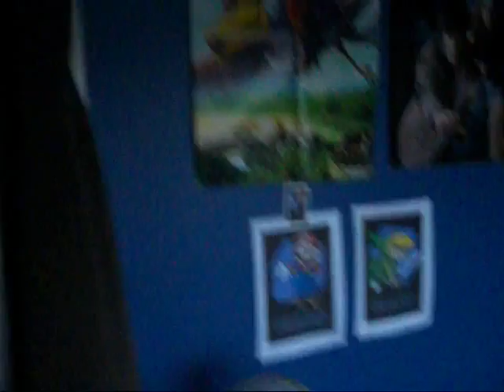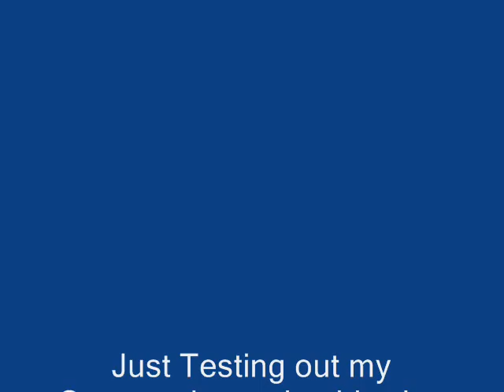Christmas!!! (Day 181)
Its Christmaas and I have a decent camera il show what I got in the next video